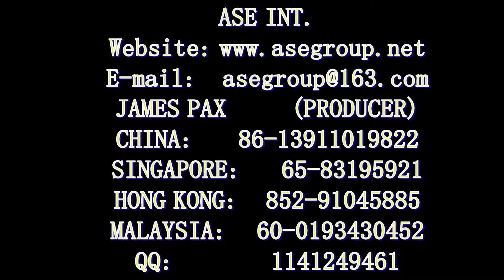Nicole chen from Singpore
DJ Nicole Chen is one of the best Asian Lady DJ touring Asia.